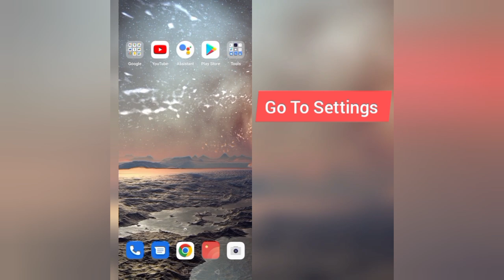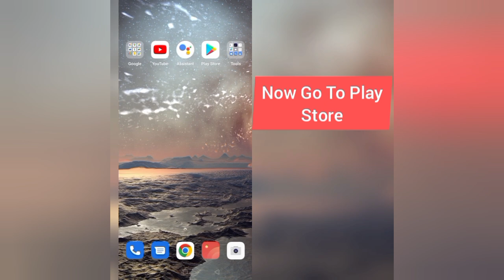How To Solve GUNSHIP BATTLE App Keeps Stopping Problem|| Rsha26 Solutions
How To Solve GUNSHIP BATTLE App Keeps Stopping Problem

Hii friends welcome to my YouTube channel Rsha26 Solutions, today I am showing you how to solve GUNSHIP BATTLE app keeps stopping problem through this video hope so this will be helpful for you if you are facing the same issue.